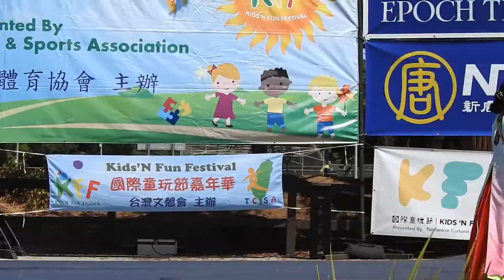Cupertino Kids N Fun Festival 2018 2